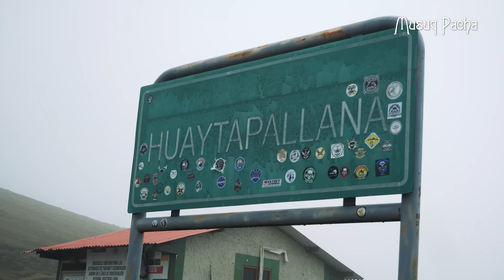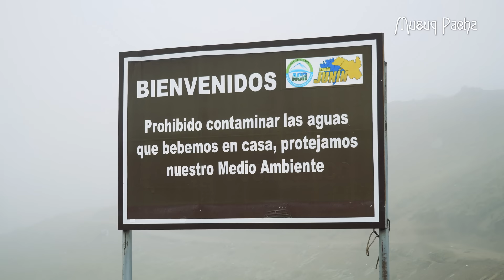¡Descubre la Verdad Sobre las Sirenas del Nevado de Huaytapallana! | DOCUMENTAL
Recorremos el Huaytapallana muy poco visto de esta manera. Es una montaña del Perú que pertenece a la Cordillera Central, ramal de los Andes. Pese a su desglaciación, aún conserva su belleza y encanto con sus lagunas. Es momento de comprender cómo está cambiando este mundo y qué implica esto para el valle del Mantaro y la región.
Fotografia: Adrián Zorrilla y Daniel Mitma